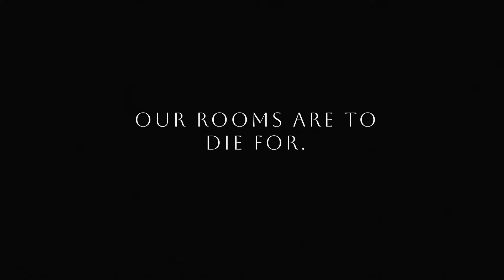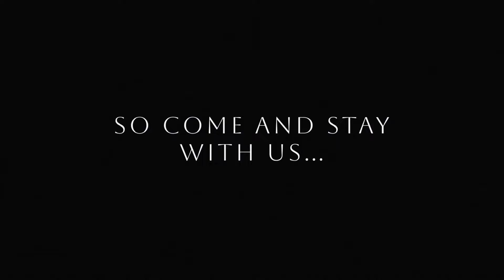Blair - Aldridge Hotel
🏨 UPDATE RELEASES AUGUST 9TH
It seems that the paranormal have checked into the Aldridge Hotel, a top of the line hotel built a century ago. Take an elevator to the top floor and explore the biggest map Blair’s ever seen! Coming soon!

BLAIR 👾
Blair is an advanced ghost hunting game, full of gameplay packed with horror and thrills! Take on the task of identifying many different ghosts with up to three friends, with six different evidences to find too! Be careful though… the paranormal are waiting for you.

Recording assistance: Ondrik 🐼